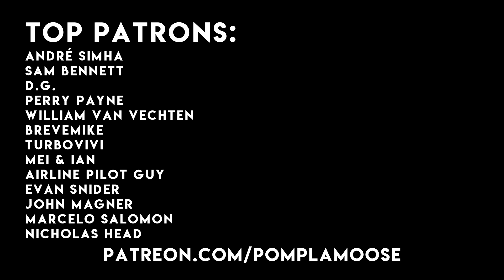Ain't No Mountain My Girl Mashup - Pomplamoose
A mashup of Ain't No Mountain High Enough & My Girl by Pomplamoose

CREDITS

Lead Vocals: Nataly Dawn
Keys: Jack Conte
Guitar: Brian Green
Bass: Nick Campbell
Drums: Carlos Cabrera
Background Vocals (right): Loren Battley
Background Vocals (left): Sarah Dugas
Engineer: Tim Sonnefeld
Mixing/Mastering: Caleb Parker
Cinematography: Merlin Showalter
Video Production/Editing: Ricky Chavez

Recorded at Redstar Recording in Los Angeles.